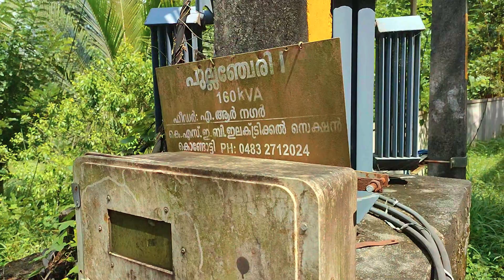KSEB.. ഇനി എന്നാണ് നന്നാവുക?